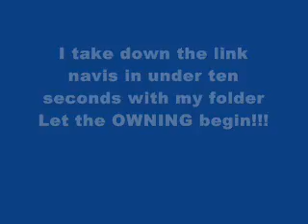MMBN 6 Falzar: Link Navis Final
oops wrong title -.-;